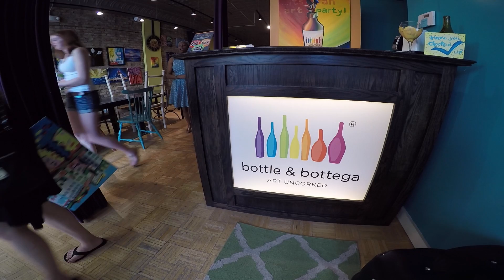Bottle & Bottega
It's not an Art Class--It's an ART PARTY! Scratch the structure. Lose the lecture. Bottle & Bottega is all about friends, a canvas, and a bottle of wine. The only lesson to learn: You DO have an inner artist just waiting to be realized! Look to their Events Calendar for public events or contact the studio for private, corporate or kids party information.